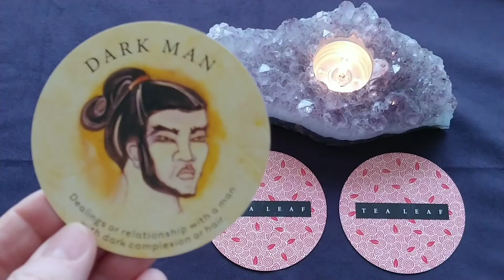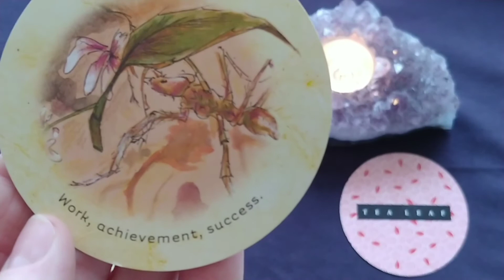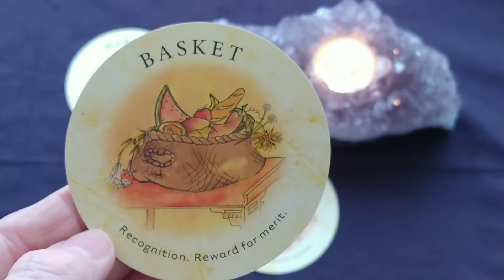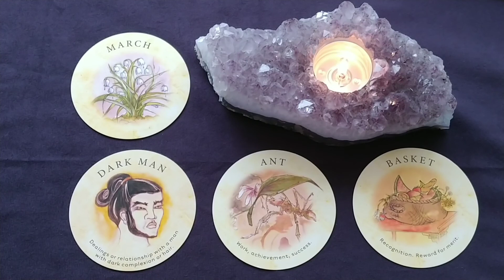Daily Tea Leaf Fortune Tarot Reading ~ March 15, 2021 ~ Mystic Door Tarot ~ DAILY FORTUNE CARD!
Daily Tea Leaf Fortune Tarot Reading for March 15, 2021 by Mystic Door Tarot
This is your pick-a-card fortune reading for the day ahead